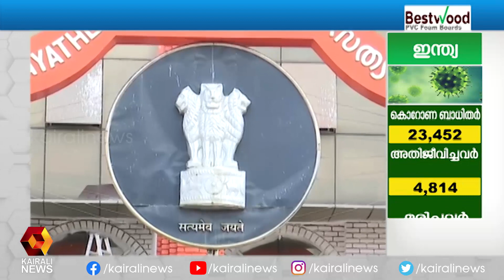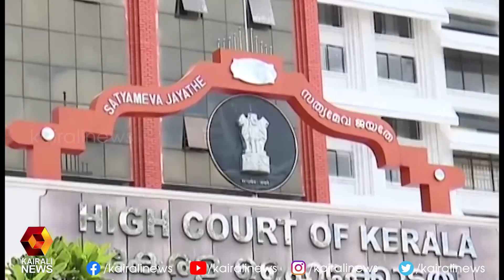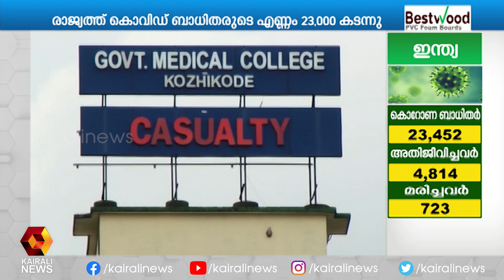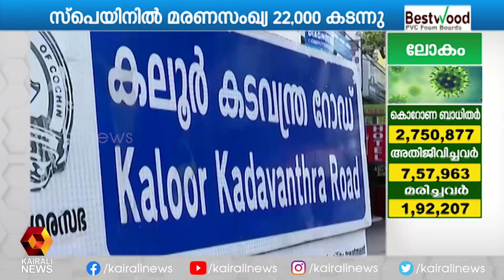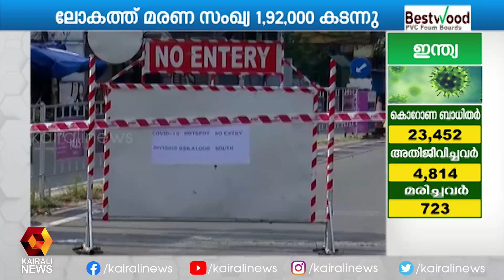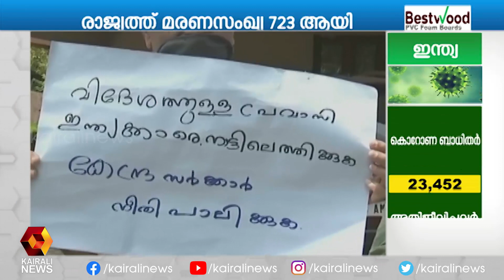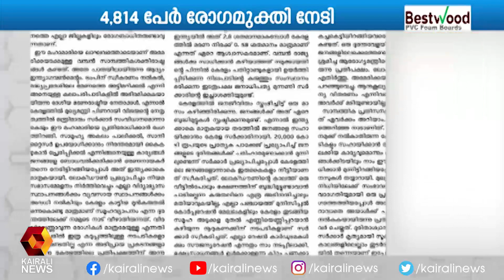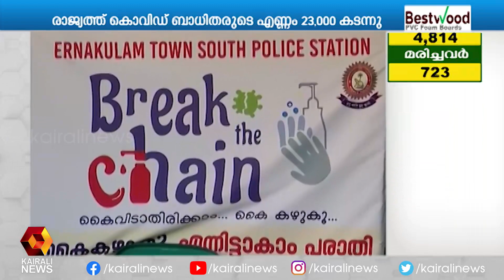സ്പ്രിംഗ്ളര്‍: പ്രതിപക്ഷത്തിന്റെ ആരോപണങ്ങള്‍ നിരാകരിക്കുന്നതാണ് കോടതി വിധി: മുഖ്യമന്ത്രി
സ്പ്രിംഗ്ളര്‍: പ്രതിപക്ഷത്തിന്റെ ആരോപണങ്ങള്‍ നിരാകരിക്കുന്നതാണ് കോടതി വിധി: മുഖ്യമന്ത്രി| Kairali News